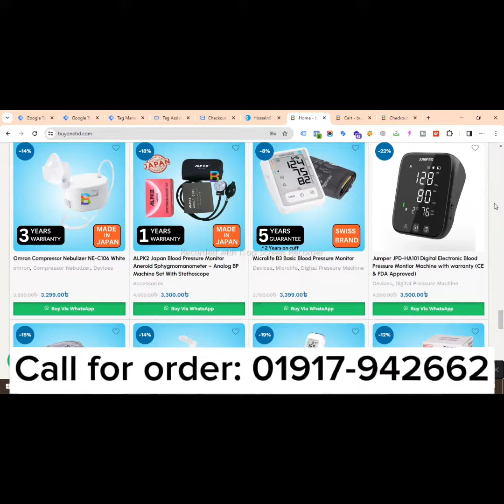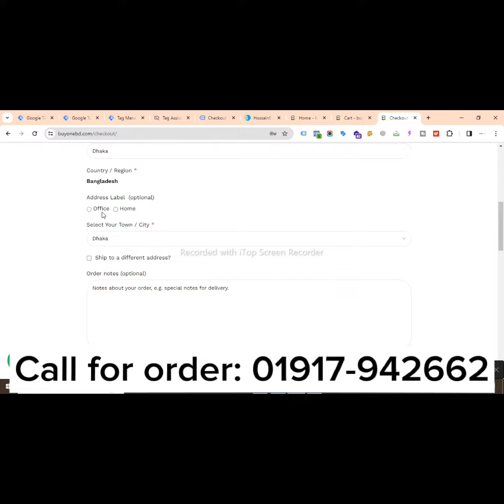আপনি কি একটি ভালো মানের ডিজিটাল প্রেসার মেশিন খুজতেছেন? আজি আমাদের ওয়েবসাইট ভিজিট করুন।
আপনি কি ভালো মানের ডিজিটাল প্রেশার মেশিন অর্ডার করবো ভাবছেন? জি আমরাই দিচ্ছি সকল ডিজিটাল প্রেসার মেশিন সাথে পাচ্ছেন ৫ বছর ওয়ারেন্টি । তাই এখুনি অর্ডার করুন।

 📌 ফ্রী হোম ডেলিভারি সারা বাংলাদেশে
📌 ক্যাশ ব্যাক অফার
📌 সকল প্রোডাক্টস ১০%-৩০% পর্যন্ত ডিসকাউন্ট।

⚡ Express ডেলিভারি
🕓 ডেলিভারি টাইম:
১-৪ ঘন্টার মধ্যে (শুধুমাত্র রংপুর শহরের জন্য প্রযোজ্য)

🛵  Regular ডেলিভারি
🕓 ডেলিভারি টাইম:

১-৪ দিনের মধ্যে (সমগ্র বাংলাদেশ)